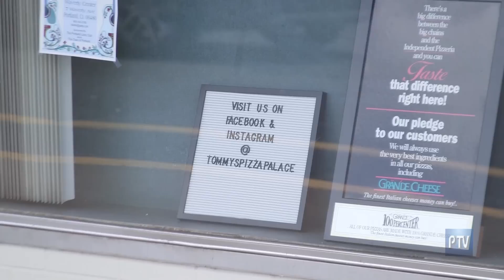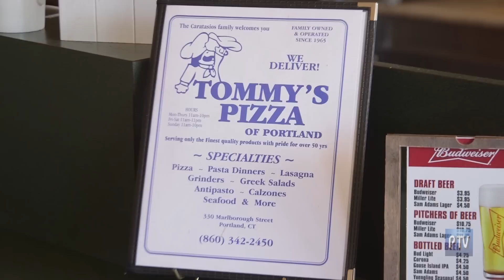Tommy's Pizza Palace on CT Perspective TV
330 Marlborough Street in Portland